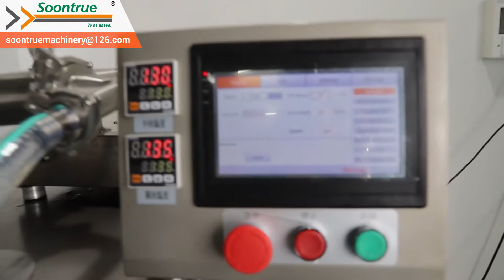Liquid Packing Machine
Application:
Mainly used for packing liquid, such as oil, detergent, juicy, milk.

Features:
1.Entire machine design is more optimized for more convenient operation.
2. Compact machine structure for more stable working.
3. Key components are specially designed, fast packing speed.
4. Servo controlling system: Intelligent adjustment with higher accuracy is more flexible for packing different products.
5. Automatic weighing, filling and sealing machine for common liquid, common viscosity liquid, high viscosity liquid.
6. Can be equipped with various kinds of weighing and filling advice.